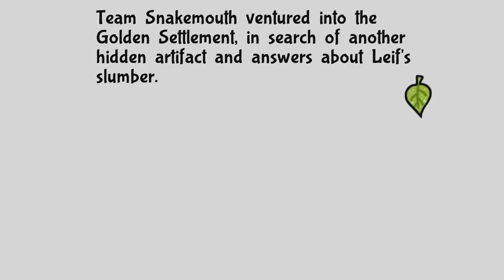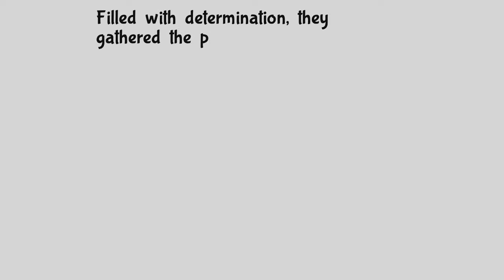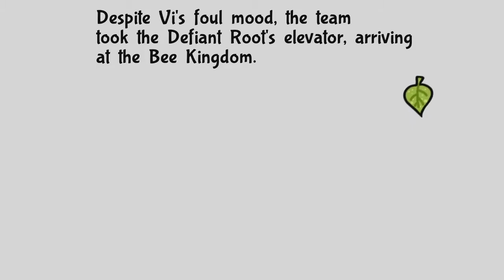Bug Fables - Session 02 - RmanX Stream VOD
We playthrough the rest of Chapter and beat Chapter 3!